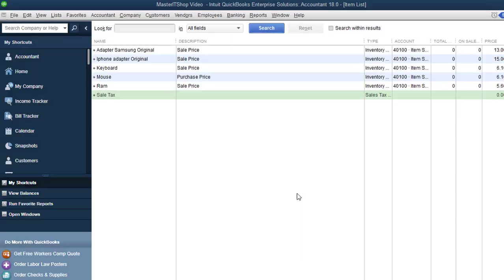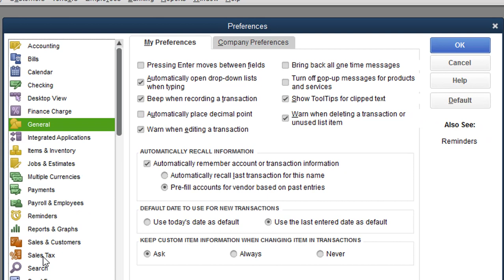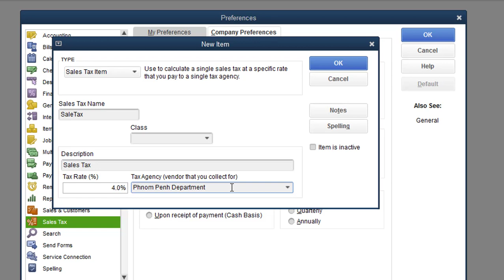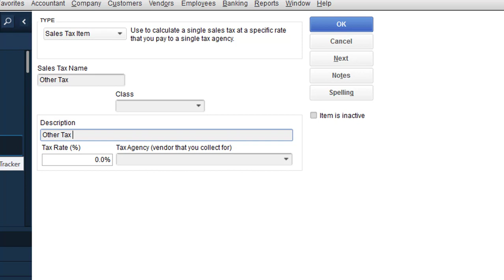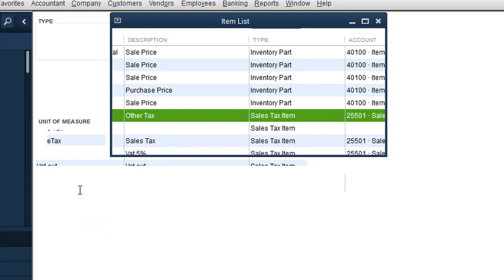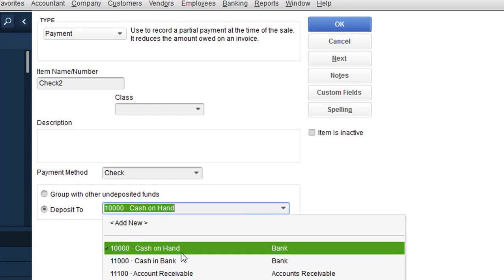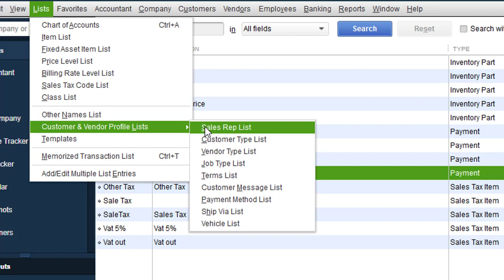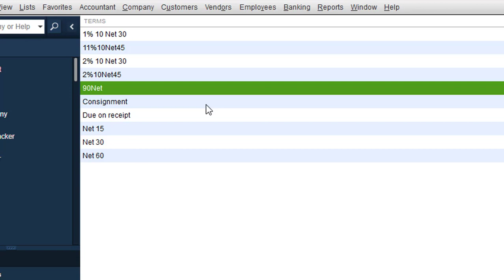Quickbook 2018 03 (Create Sale Tax, Payment, Term List)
MasterIT Cambodia
Quickbook 2018 03
Create Sale Tax
Payment
Term List